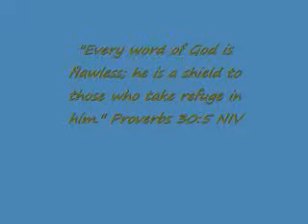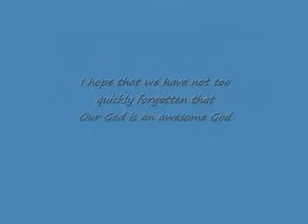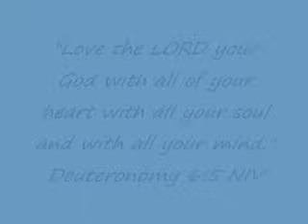Awesome God - Rich Mullins w/ Lyrics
Awesome God by Rich Mullins  w/ lyrics :D

Our God is an Awesome God and he's Awesome, so totally Awesome, and this is so awesome, that God is Awesome! :D